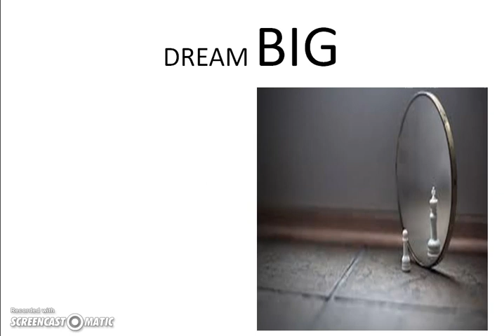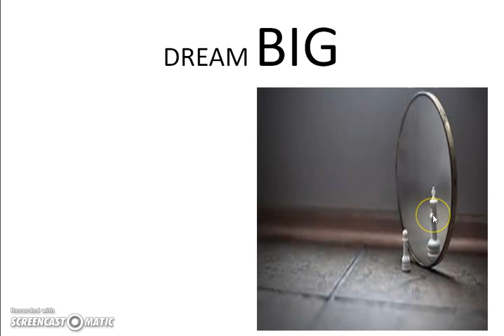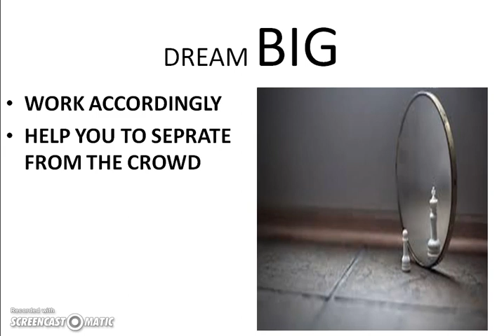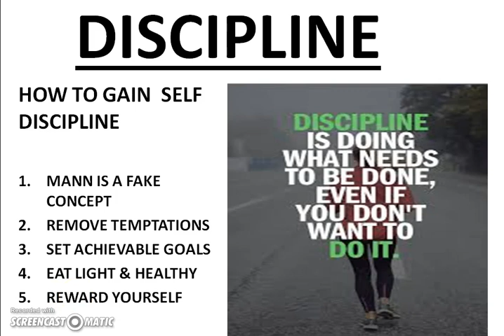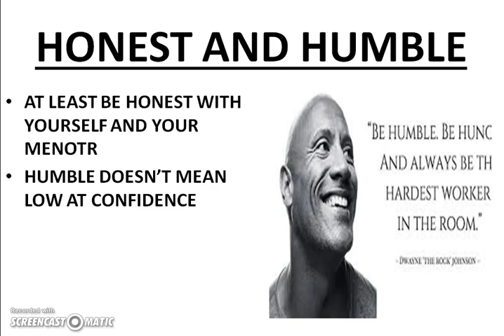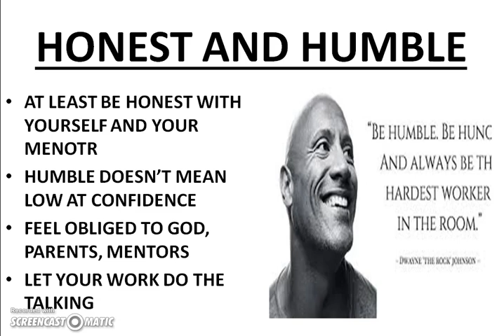HOW TO BECOME A TOPPER ! COMMON TRAITS OF TOPPERS ! IITJEE ! NEET ! AIIMS ! 11TH ! 12TH ! CBSE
questions.

1. THE VIDEO IS IN HIGHLY CONDENSED FORM SO WATCH THIS ATLEAST THRICE.
2. HAVE CONFIDENCE THAT WHATEVER GIVEN IN THIS VIDEO IS SUFFICIENT TO SOLVE EVERY PROBLEM POSSIBLE FOR THE FOLLOWING EXAMS.
3. MEDICAL STUDENTS CAN LEAVE THE TOUGH QUESTIONS AND USE THE THEORY AND EASY, IMPORTANT EXAMPLES
 4. AFTER WATCHING THIS VIDEO TRY TO WRITE THE THEORY AND SOLVE QUESTION FROM THE VIDEO WITHOUT LOOKING AT THE SOLUTIONS

LIST OF EXAMS THIS VIDEO IS USEFUL FOR:
1. JEE Main + Advanced and engineering entrance examinations
2. AIPMT, AIIMS and all other medical
3. PHYSICS OLYMPIAD
4. CBSE AND STATE BOARD EXAMS

1. The main focus of this course is to develop solid foundation concept and fundamentals.
2. To facilitate quality educational content for underprivileged students
3. To make physics learning easy